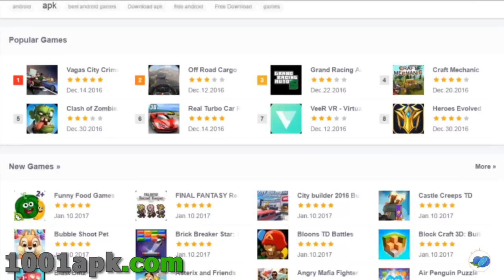PETARDA vs LUCRURI INFLAMABILE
Ep. 131: EXPLODEZ LUCRURI INFLAMABILE CU PETARDE !!?

*Mulțumesc pentru vizionare! SUCCES!!!